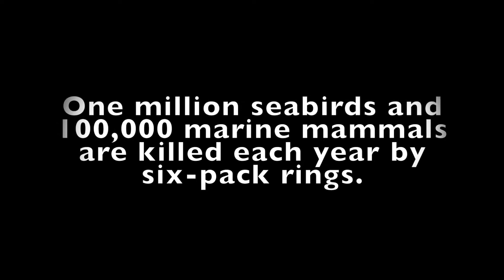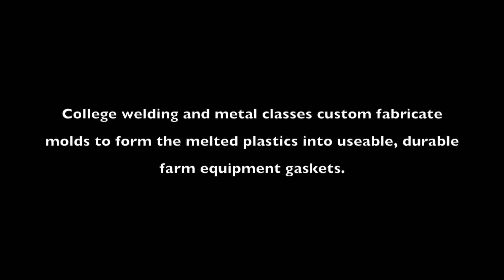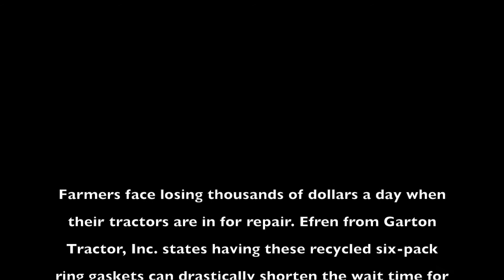Walnut Creek Zetas Innovation Project Video Draft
From Six Pack Rings to Growing Things!  Stimulating environmental and STEM thinking through innovative recycling projects.